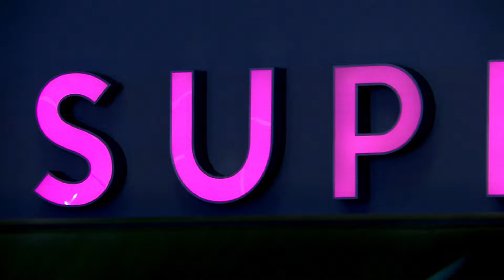超新星集結完畢！每位超星練習生都是自己舞台的主角，每個機會都由自己把握。亚洲超星团